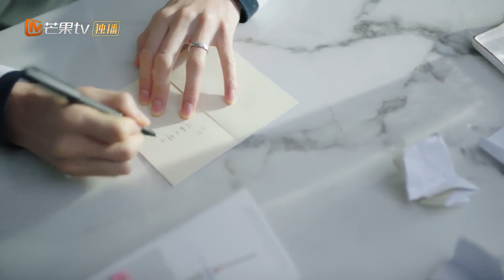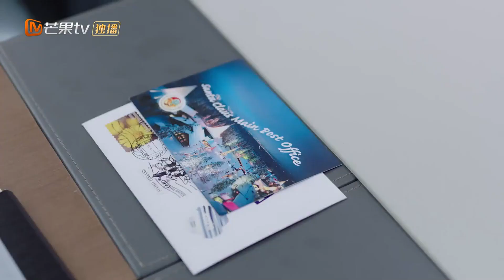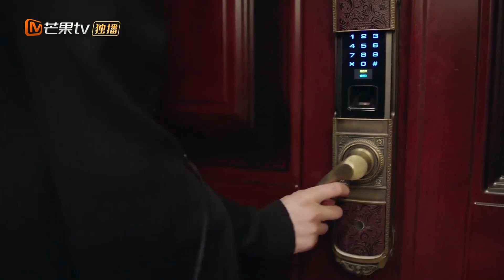【ENG SUB】Ling prepares surprise, it's actually her trauma! | beginagain | 从结婚开始恋爱｜MangoTV Shorts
Fake relationship between a CEO and a doctor turns into real love?

✨ Begin Again Synopsis✨
a female CEO and a doctor who turn a fake relationship into reality due to practical reasons. Having exchanged their 'I do's', they start on a new chapter of their lives as they learn to fall in love...